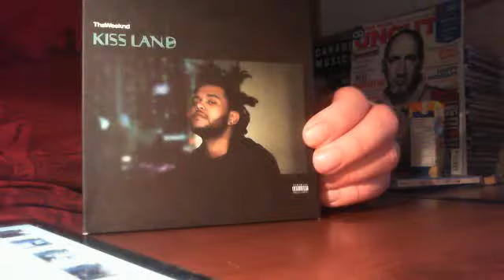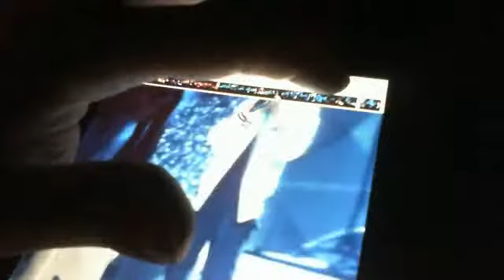The Weeknd Live at 2015 MuchMusic Video Awards